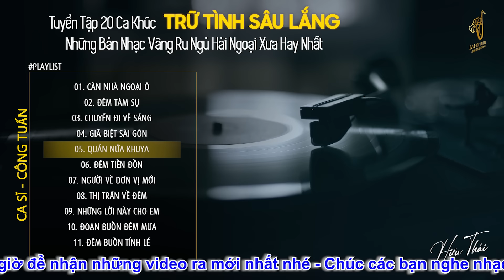[CD428] Mở Nhẹ Nhàng Lk Nhạc Vàng Hải Ngoại Xưa Bất Hủ Còn Mãi Theo Thời Gian| Hữu Thái Lossless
❖ Đăng ký theo dõi HỮU THÁI LOSSLESS MUSIC khán giả sẽ được thưởng thức những ca khúc nhạc trữ tình mới nhất, hay nhất hiện nay thuộc nhiều thể loại nhạc trữ tình bolero, nhạc vàng xưa tuyển chọn, thư giãn ru ngủ về đêm đảm bảo nghe thử một lần bạn sẽ không hối hận.
► Tracklist:
00:00:00 CĂN NHÀ NGOẠI Ô - CA SĨ: CÔNG TUẤN
00:06:19 ĐÊM TÂM SỰ - CA SĨ: CÔNG TUẤN
00:10:17 CHUYẾN ĐI VỀ SÁNG - CA SĨ: CÔNG TUẤN
00:16:40 GIÃ BIỆT SÀI GÒN - CA SĨ: CÔNG TUẤN
00:22:47 QUÁN NỬA KHUYA - CA SĨ: CÔNG TUẤN
00:28:59 ĐÊM TIỀN ĐỒN - CA SĨ: CÔNG TUẤN
00:33:10 NGƯỜI VỀ ĐƠN VỊ MỚI - CA SĨ: CÔNG TUẤN
00:38:47 THỊ TRẤN VỀ ĐÊM - CA SĨ: CÔNG TUẤN
00:42:21 NHỮNG LỜI NÀY CHO EM - CA SĨ: CÔNG TUẤN
00:46:14 ĐOẠN BUỒN ĐÊM MƯA - CA SĨ: CÔNG TUẤN
00:49:58 ĐÊM BUỒN TỈNH LẺ - CA SĨ: CÔNG TUẤN
00:55:22 NGOẠI Ô BUỒN - CA SĨ: CÔNG TUẤN
01:00:58 THƯƠNG VỀ QUÁN TRỌ - CA SĨ: CÔNG TUẤN
01:06:53 NHỮNG NGÀY XƯA THÂN ÁI - CA SĨ: CÔNG TUẤN
01:12:22 TÂM SỰ NGƯỜI LÍNH TRẺ - CA SĨ: CÔNG TUẤN
01:18:51 NGÀY MAI TÔI VỀ - CA SĨ: CÔNG TUẤN
01:23:21 MÙA XUÂN LÁ KHÔ - CA SĨ: CÔNG TUẤN
01:30:46 TÔI CHƯA CÓ MÙA XUÂN - CA SĨ: CÔNG TUẤN
01:36:00 NƯỚC CUỐN HOA TRÔI - CA SĨ: CÔNG TUẤN
01:42:27 QUA CƠN MÊ - CA SĨ: CÔNG TUẤN
00:00:00 CĂN NHÀ NGOẠI Ô - CA SĨ: CÔNG TUẤN
00:06:19 ĐÊM TÂM SỰ - CA SĨ: CÔNG TUẤN
00:10:17 CHUYẾN ĐI VỀ SÁNG - CA SĨ: CÔNG TUẤN
00:16:40 GIÃ BIỆT SÀI GÒN - CA SĨ: CÔNG TUẤN
00:22:47 QUÁN NỬA KHUYA - CA SĨ: CÔNG TUẤN
00:28:59 ĐÊM TIỀN ĐỒN - CA SĨ: CÔNG TUẤN
00:33:10 NGƯỜI VỀ ĐƠN VỊ MỚI - CA SĨ: CÔNG TUẤN
00:38:47 THỊ TRẤN VỀ ĐÊM - CA SĨ: CÔNG TUẤN
00:42:21 NHỮNG LỜI NÀY CHO EM - CA SĨ: CÔNG TUẤN
00:46:14 ĐOẠN BUỒN ĐÊM MƯA - CA SĨ: CÔNG TUẤN
00:49:58 ĐÊM BUỒN TỈNH LẺ - CA SĨ: CÔNG TUẤN
00:55:22 NGOẠI Ô BUỒN - CA SĨ: CÔNG TUẤN
01:00:58 THƯƠNG VỀ QUÁN TRỌ - CA SĨ: CÔNG TUẤN
01:06:53 NHỮNG NGÀY XƯA THÂN ÁI - CA SĨ: CÔNG TUẤN
01:12:22 TÂM SỰ NGƯỜI LÍNH TRẺ - CA SĨ: CÔNG TUẤN
01:18:51 NGÀY MAI TÔI VỀ - CA SĨ: CÔNG TUẤN
01:23:21 MÙA XUÂN LÁ KHÔ - CA SĨ: CÔNG TUẤN
01:30:46 TÔI CHƯA CÓ MÙA XUÂN - CA SĨ: CÔNG TUẤN
01:36:00 NƯỚC CUỐN HOA TRÔI - CA SĨ: CÔNG TUẤN
01:42:27 QUA CƠN MÊ - CA SĨ: CÔNG TUẤN